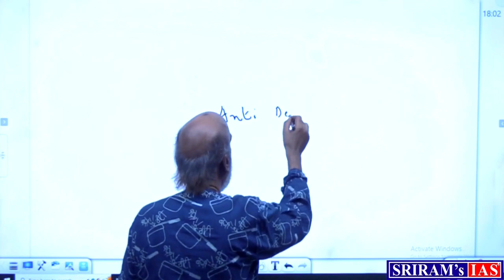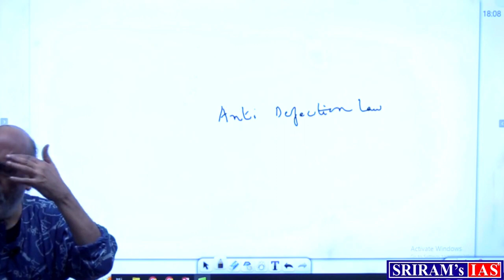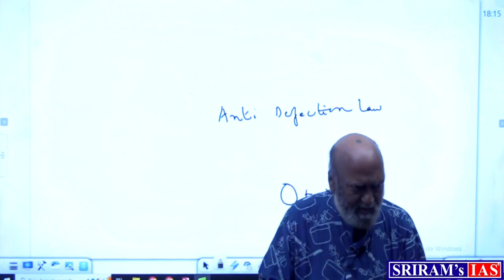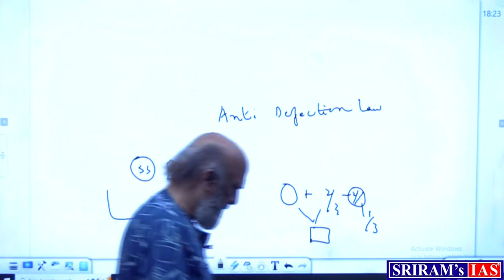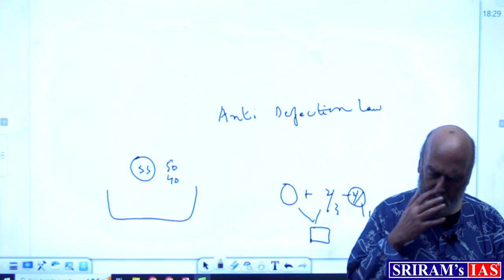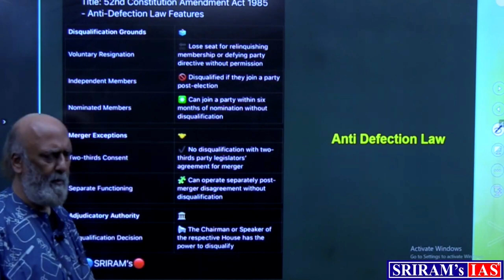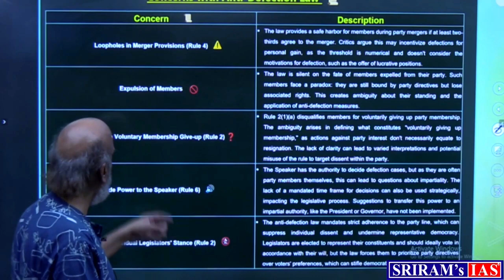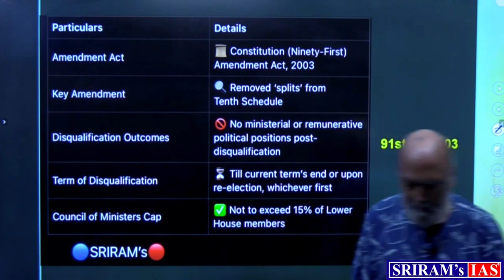Anti Defection Law Explained | Indian Polity | UPSC GS2 | Indian Constitution Amendments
Sriram Sir's informative lecture provides a comprehensive analysis of India's Anti-Defection Law. As a seasoned constitutional law expert, Sir provides invaluable insights into the complexities of this critical legal framework.

The anti-defection law was enacted in 1985 as the 52nd Amendment to the Constitution. The law contained in the Tenth Schedule of the Constitution went into effect on March 1, 1985. It was created to restore stability to the Indian political system, which has a long history of political defections.
Even though the law has been able to curb the evil of defections to a large extent, the recent incidents in the Indian political scene highlight the need for a review in order to tighten all of the loopholes.

Join Sir as he discusses the origins and evolution of the Anti-Defection Law, highlighting key provisions and case studies that demonstrate its application in parliamentary democracy. This lecture covers everything from disqualification criteria to exceptions and challenges that students, legislators, and concerned citizens should be aware of.

Whether you're preparing for a competitive exam, researching legislative processes, or simply interested in political ethics, this lecture delves into the complexities of defection and its impact on democratic governance.

Don't miss this opportunity to learn from Sriram Sir's expertise. Let's enhance our understanding of democratic principles and legal frameworks together!